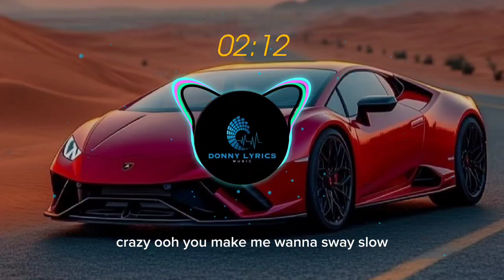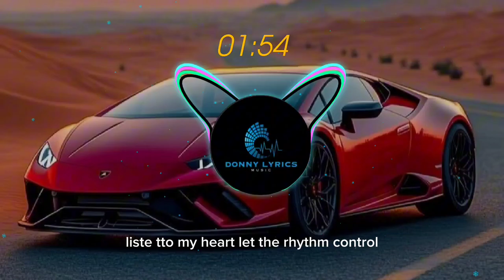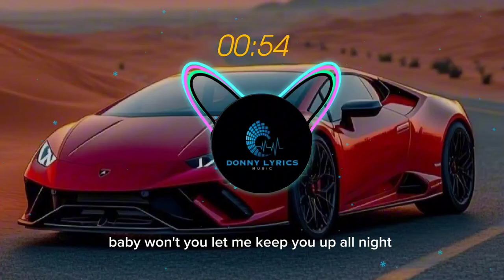Alan Walker - The Drum Lyrics Edm Music Remix 2024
EDM MUSIC 2024 REMIX WITH LYRICS ALAN WALKER - DRUM NO COPYRIGHT